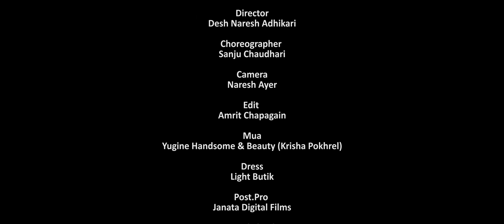New Lok Dohori 2076/2019 | Facebook - Desh Naresh Adhikari & Dipa Puri | Karishma, Ishwor & Sailesh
New Nepali Song Video 2019/2076 "Facebook" By Desh Naresh Adhikari & Dipa Puri only on Music Nepal official YouTube channel.

Nepali Lok Dohori Song - Facebook
➤ Singer – Desh Naresh Adhikari & Dipa Puri
➤ Lyrics – Desh Naresh Adhikari
➤ Artists – Karishma Dhakal, Ishwor Phuyal & Sailesh Pahari
➤ Editor – Amrit Chapagain
➤ Camera –  Naresh Ayer
➤Choreographer – Sanju Chaudhary
➤Post Prod – Janata Films
➤Mixing / Master – Prakash KC (Dreams Studio)
➤ Director – Desh Naresh Adhikari

50,000+ गीतहरु OFFLINE MODE मा समेत सुन्नुहोस् App मा .